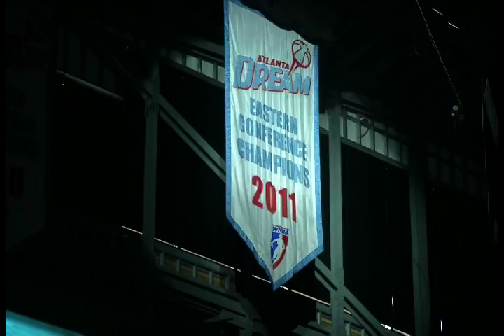2012 Atlanta Dream Highlight Video